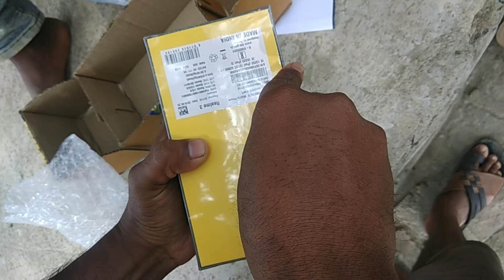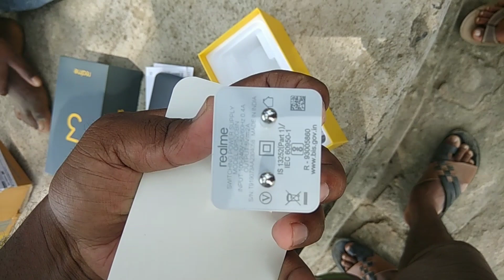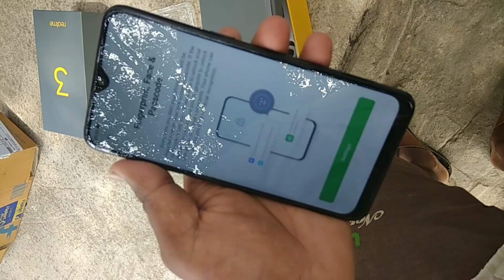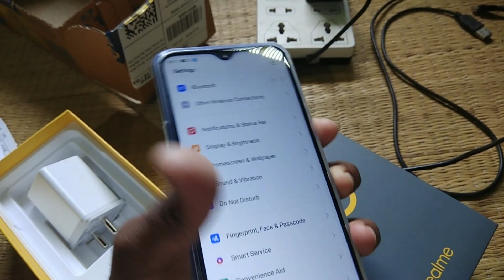REALME 3 UNBOXING || DYNAMIC BLACK || FULL REVIEW || 3GB RAM ₹8999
Flipkart